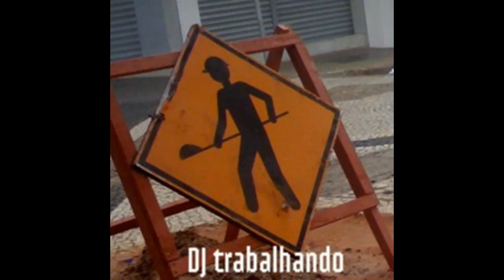(set dj mix flash house) DJ Carlos Zultroy - Buteco Do Panda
buteco do panda foi um programa de radio q ia ao ar toda quinta 2 horas direto com varios dj tocando ao vivo meia hora cada dj. djs residentes dj zultroy dj jef de mello e dj alex chiver toda semana djs convidados(apresentadores laercio e pan)